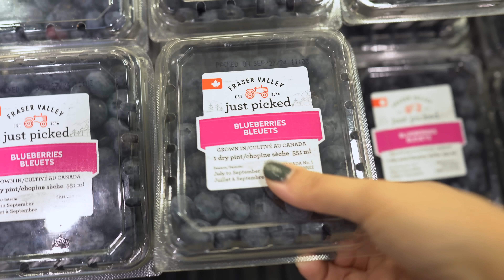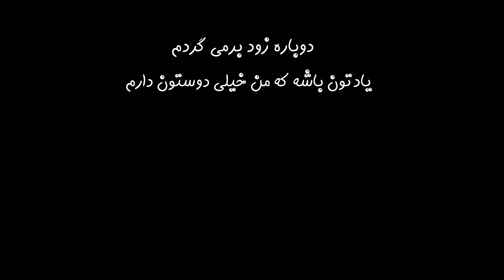تولد محمد😍واسه یک روز هرکاری خواست کرد🙄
غزای مورد علاقه و کادوی مورد علاقشو گرفت ❤️
گروه تلگرامی ما:
یادتون نره سابسکرایب کنید کانال رو❤
کانال اصلی ما رو هم ساب کنید:

بچه ها یادتون نره که واسه حمایت از من حتما ویدیو رو لایک کنید و نظراتتون هم تو کامنت واسم بنویسید